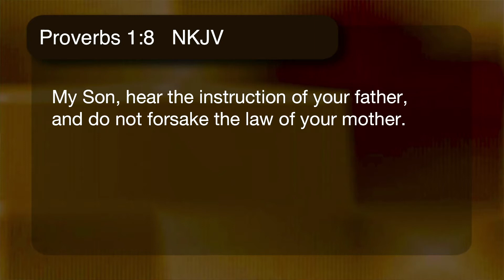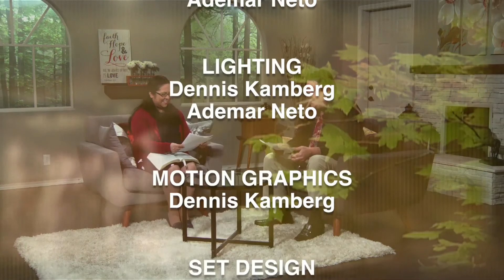BLT: Love At Home #01- Being a Mentor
Program
This series explores ways of building a stronger Christian Family. Each episodes focus on one aspect of the family.